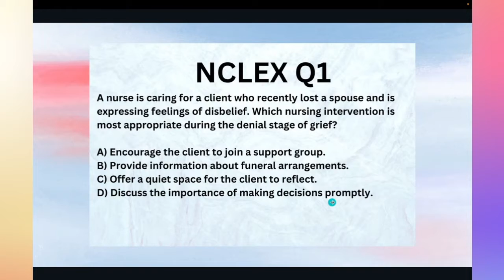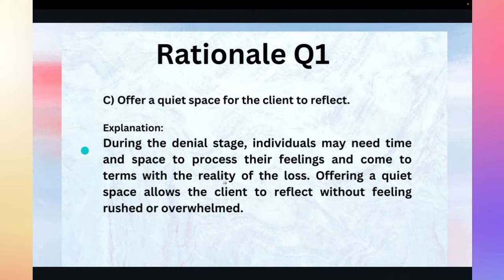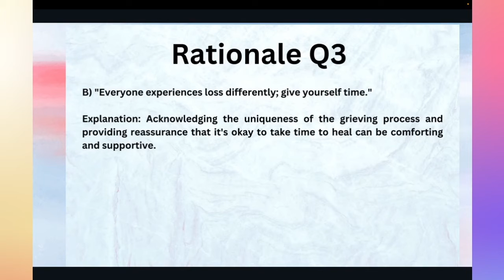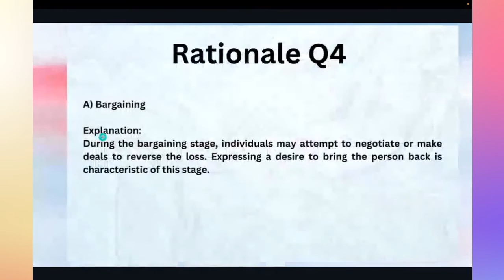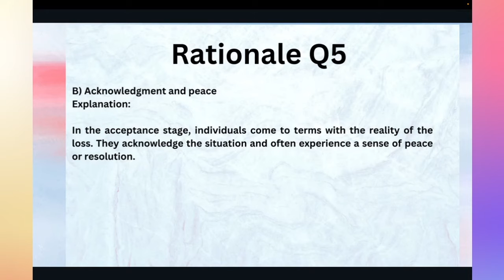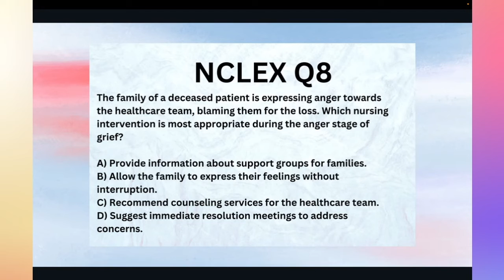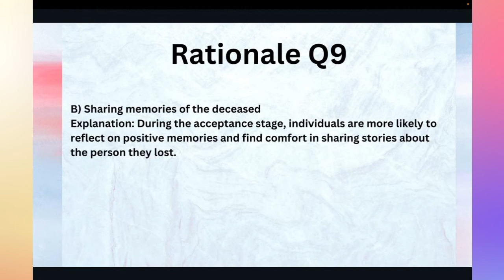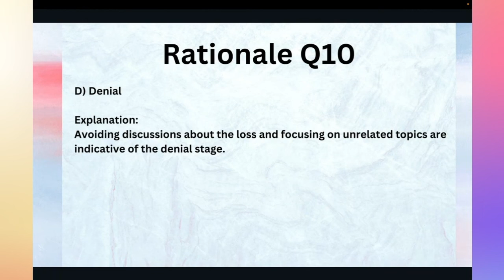10 NCLEX Q&A STAGES OF GRIEF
Etsy Store:

The five stages of grief, also known as the Kübler-Ross model, were introduced by psychiatrist Elisabeth Kübler-Ross in her 1969 book "On Death and Dying." These stages are not necessarily experienced in a linear or fixed order, and individuals may not go through all of them. The stages are:

Denial: The initial stage where individuals may have difficulty accepting the reality of the loss. They may feel shock or numbness.
Anger: As the denial stage begins to fade, the pain of the loss becomes more evident, leading to feelings of frustration and anger. This can be directed towards oneself, others, or even the situation.
Bargaining: In an attempt to regain control or avoid the pain of the loss, individuals may make bargains or promises. This can involve making deals with a higher power or trying to negotiate a different outcome.
Depression: The profound sadness and realization of the extent of the loss may lead to a period of deep sadness or depression. This stage involves coming to terms with the reality of the situation.
Acceptance: The final stage involves coming to terms with the loss and finding a way to move forward. It does not mean forgetting the person or the event but rather finding a way to live with the loss and integrate it into one's life.
It's important to note that not everyone goes through all these stages, and the grieving process is unique to each individual. Additionally, the stages may not occur in a prescribed order, and individuals may revisit certain stages multiple times. Grief is a complex and personal experience.

Although we strive for 100% accuracy in all of our videos, errors may occur. Never treat a patient or make a nursing or medical decision based on the information provided on this channel or in our videos. Never practice nursing or medicine unless you have a proper license to do so.

📸 Camera I use: Sony camera ZV1